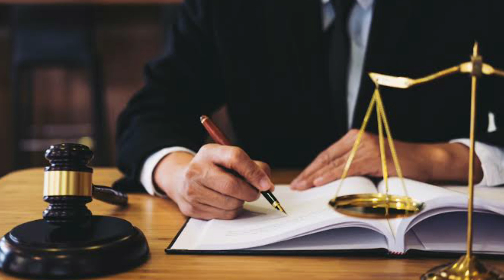Lawyer कैसे बने | How to Become Advocate | Best Career Option